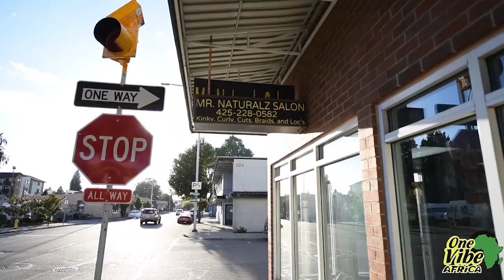Yaddi Bojia - One Vibe Conversation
SEATTLE – 206 Zulu and One Vibe Africa are proud to present the premiere of One Vibe Conversation video series at Washington Hall on Saturday, March 18th from 6:00-9:00pm.

One Vibe Conversation is a unique online video series highlighting inspiring conversations amongst entrepreneurs, innovators, artists, and intellectuals from the African and African American community in Seattle.